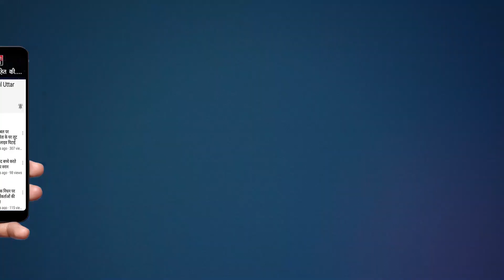हापुड में एमएलसी चुनाव कार्यालय का उद्घाटन करने पहुँचे स्वतंत्र देव सिंह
उत्तर प्रदेश के जनपद हापुड में एमएलसी चुनाव कार्यालय का उद्घाटन करने हापुड पहुँचे भारतीय जनता पार्टी के प्रदेश अध्यक्ष स्वतंत्र देव सिह का पार्टी कार्यकर्ताओं ने स्वागत किया, पहले प्रदेश अध्यक्ष ने फीता काटकर चुनाव कार्यालय का उद्घाटन किया और उसके बाद पूजा अर्चना की जिसके बाद पत्रकारों से वार्ता करते समय स्वतंत्र देव सिंह ने कहा कि बीजेपी पहली बार शिक्षक का चुनाव लड़ रही ,और शिक्षकों की समस्याओं का समाधान करेंगे इस साथ ही उनका साफ तौर पर कहना है कि यूपी चुनाव में हम जीतेंगे- स्वतंत्र देव सिंह